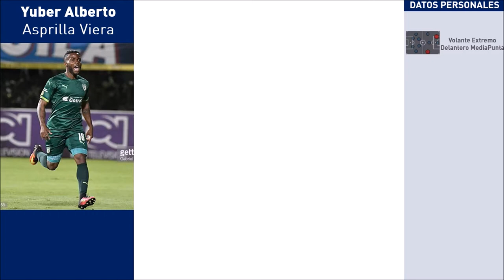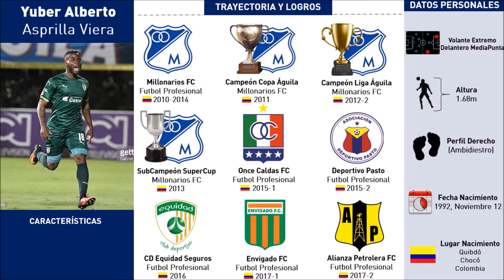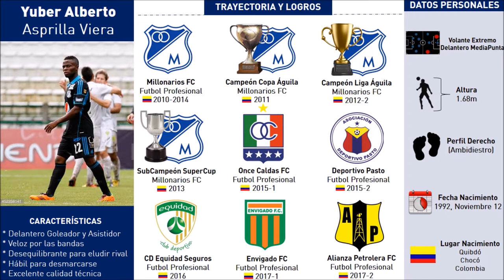Yuber Asprilla - Delantero Extremo - Goles & Remates